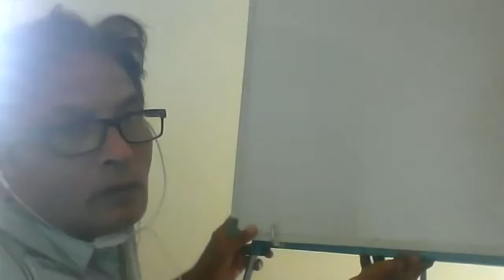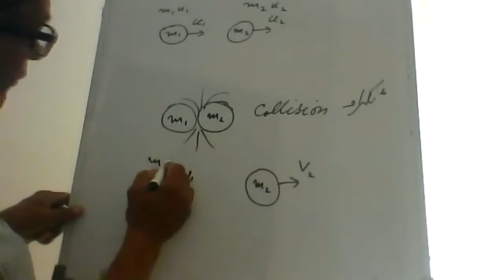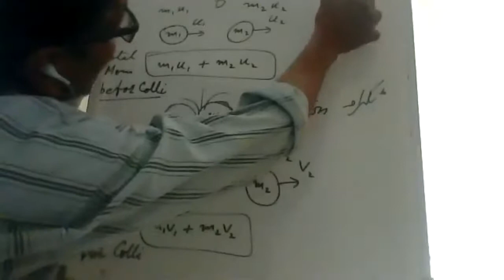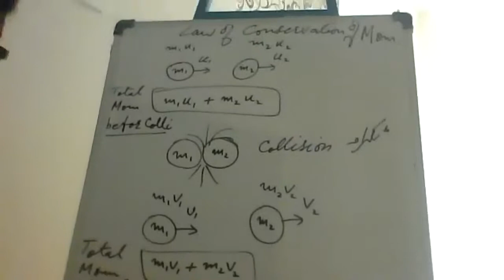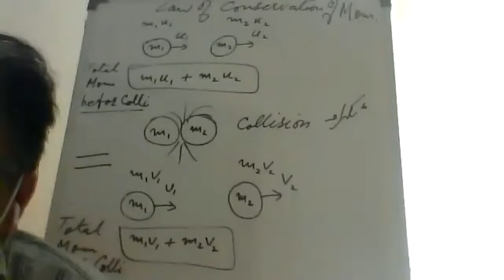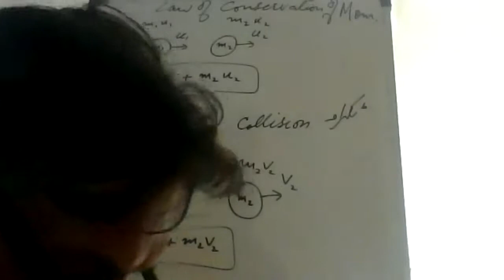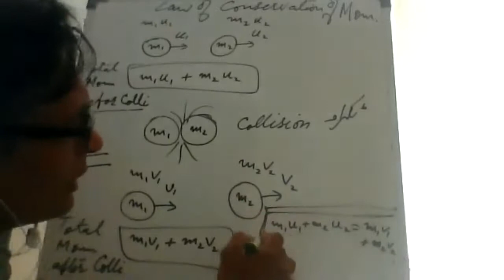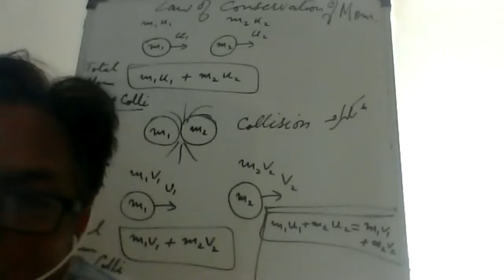3.2 Law of conservation of Momentum. Page 69 Physics Textbook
Students main of Grade 8